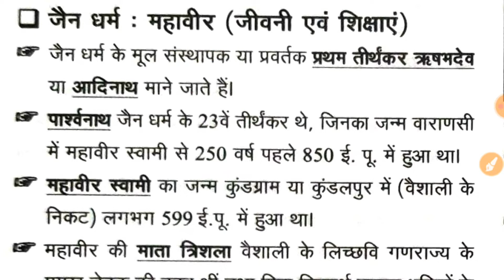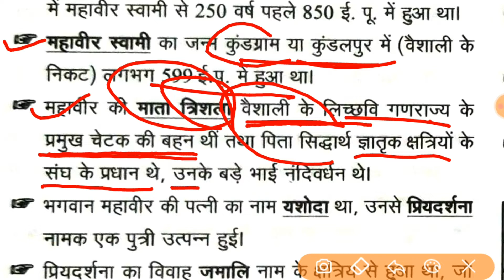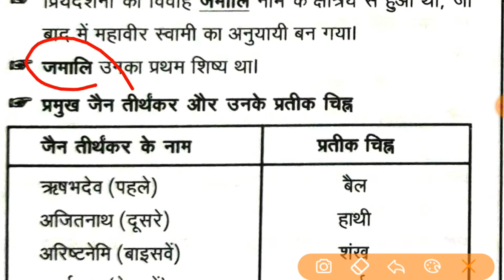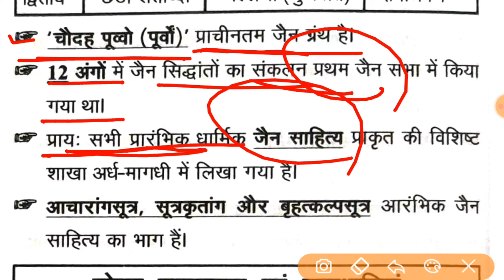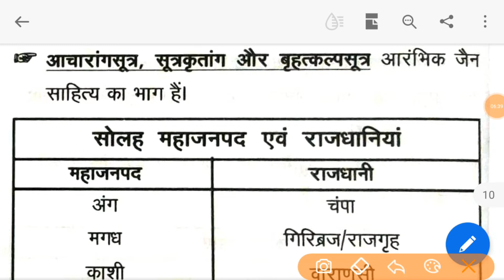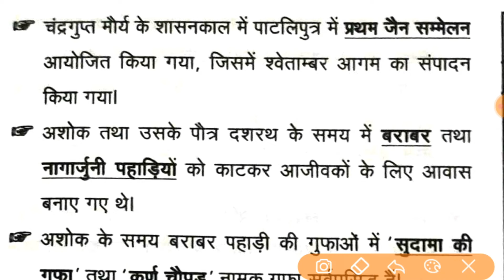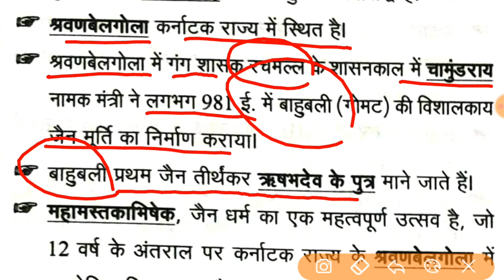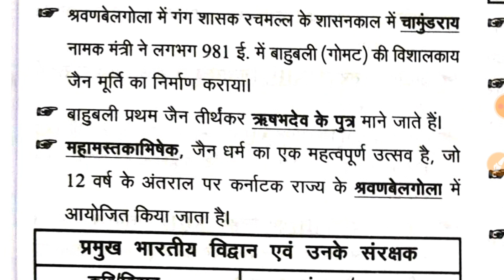UPSSSC PET Ghatna Chakra book | भारतीय इतिहास | जैन धर्म : महावीर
Hello Friends we are covering UPSSSC PET 2021  Syllabus by ghatna chakra book Chapter by chapter . i hope you all  are liking these lectures.so please do ,watch ,like and share with your friends circle. thank you.

UPSSSC PET : Ghatna chakra  Book 2021 Edition
Subject According to syllabus : 1.भारतीय इतिहास
Chapter :- 4.जैन धर्म : महावीर  (जीवन एवं शिक्षायें )

PDF link for UPSSSC PET Indian History (Syllabus Number 1/15) :-